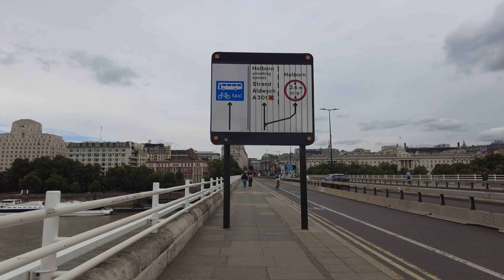[4K] Walking from Waterloo Bridge London to LSE in gloomy summer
In this video I am going to take you walking from the south end of the Waterloobridge to LSE - London School of Economics and Political Science.
During the walk, I will show you the view from the west side of the bridge, which include the LondonEye and a glimpse of SouthBank and also the view from the east side of the bridge, which are the city of London and a glance of CanaryWharf.
You will also see the vibes of Strand and Aldwych.